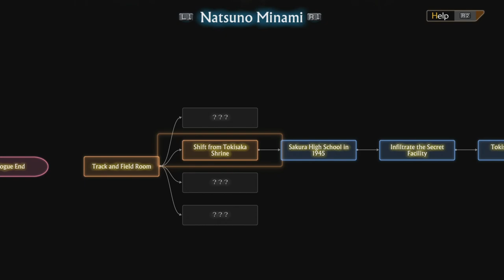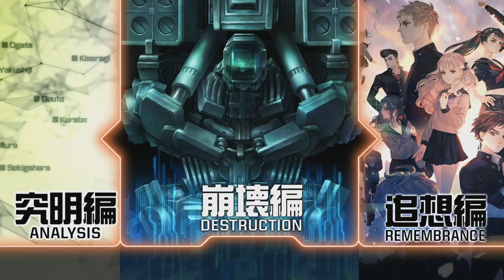Trapped - 13 Sentinels: Aegis Rim Episode #11 (Blind Let's Play/First Playthrough)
Welcome back to my blind let’s play of 13 Sentinels: Aegis Rim! Today we get trapped in the past! Oh Noes!

About 13 Sentinels: Aegis Rim:
Vanillaware, the storytellers behind Odin Sphere and Dragon’s Crown, craft a sci-fi mystery epic spanning thirteen intertwining stories in 13 Sentinels: Aegis Rim. With a Metacritic score of 86, 13 Sentinels has won the praise of critics all over the world.